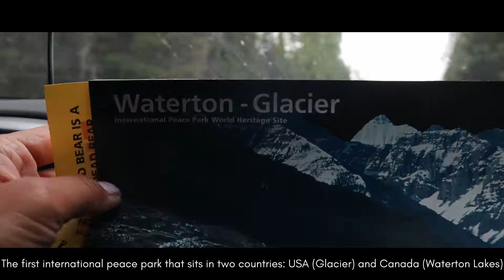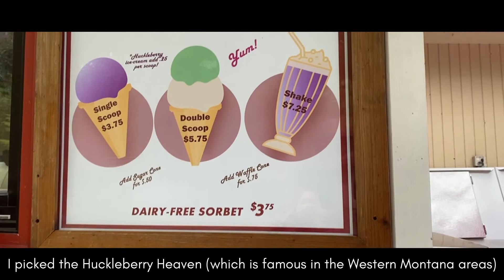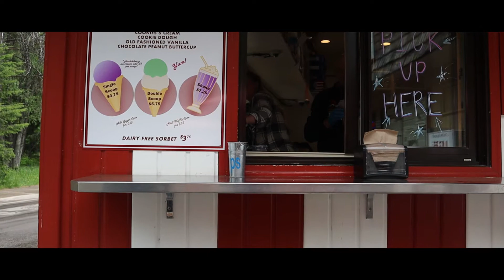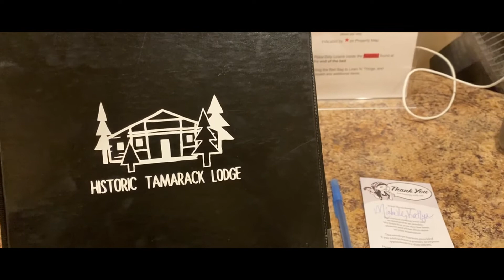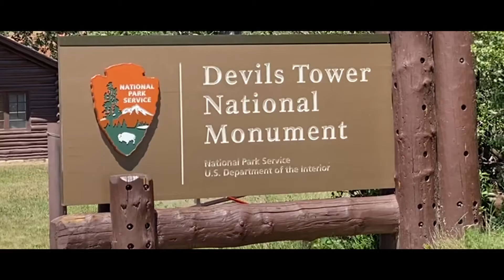Road Trip June 2021 Ep.3 - Glacier National Park, Montana USA (Waterton Lakes In Canada)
Episode 3 of my long road trip last June 2021 features the world’s first international peace park, a national park that sits in two countries, the Glacier National Park in Montana, USA, and Waterton Lakes National Park in Alberta, Canada.  The park is nicknamed “Crown of the Continent” and features pristine forests, alpine meadows, impressive rugged mountains and serene lakes.

Montana state is also known for its open expanses and beautiful wilderness. That natural bounty yields exceptional food, including some of the best beef in the country, thus our hunt for mouth-watering beef steak which we ended up cooking (cooked by yours truly!) for our last meal before heading to the next destination!

Coming up in the next episode: Devils Tower National Monument, Wyoming USA

Special thanks to the following:
Co-videographer    OLIVE & NINS
Photographer         CHI

Camera Equipment and Editing Apps:
📷 Canon M50
🖱 Photoshop
💻 Macbook Air